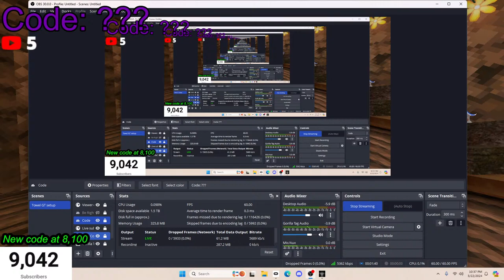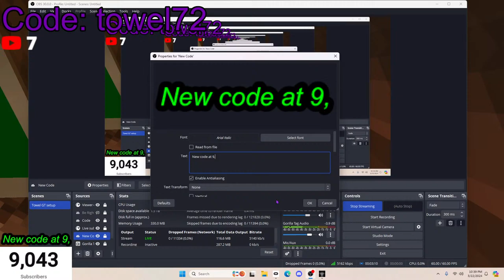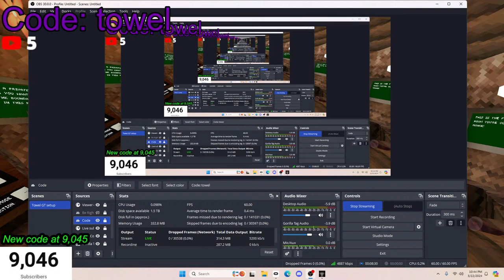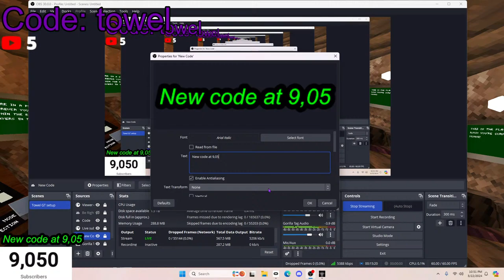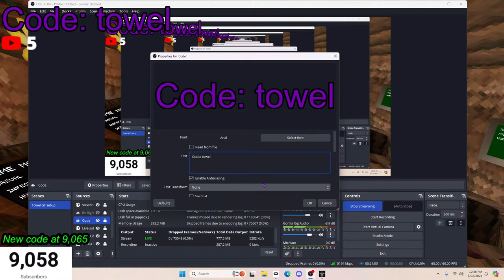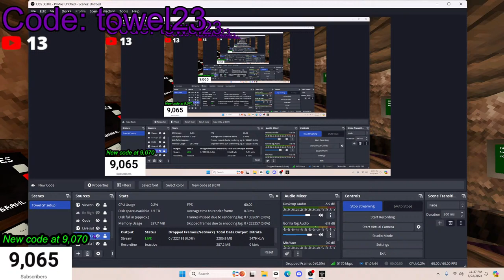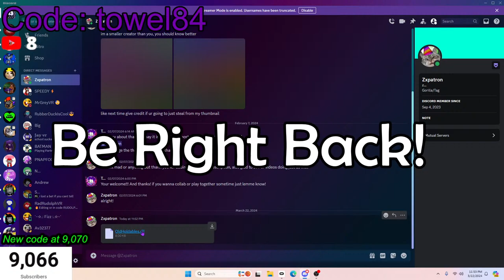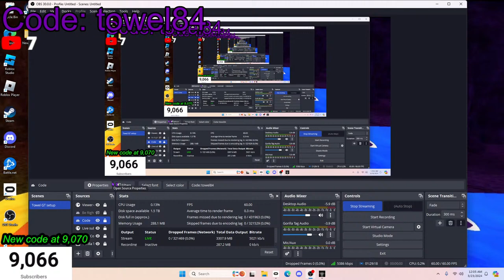Nightime Stream Live with Viewers!!! Maybe Only Up!